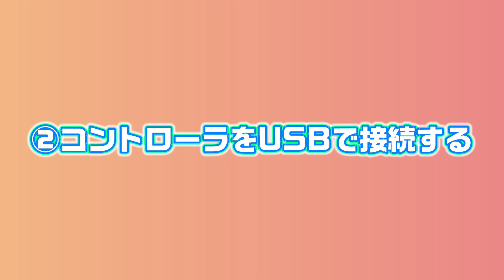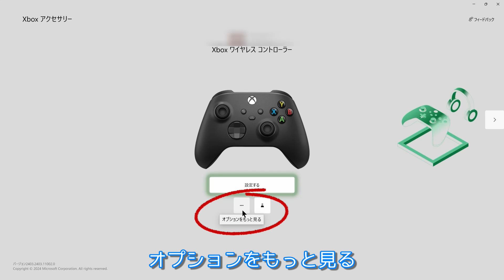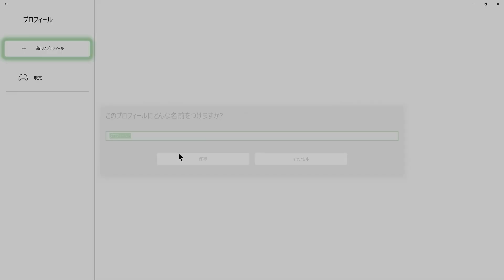【自作PC】Xboxコントローラはこう使え！ファームウェア更新、設定、調整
Xbox ワイヤレス コントローラーにファームウェアを積んでるって知らなかった、、

00:00 概要
01:39 ①アプリのインストール
02:04 ②コントローラをUSBで接続する
02:59 ③ファームウェアを更新する
03:53 ④設定・調整
05:20 まとめ

Xbox ワイヤレス コントローラー + ワイヤレス アダプタ for Windows

多趣味オタクおじさんの自作PC